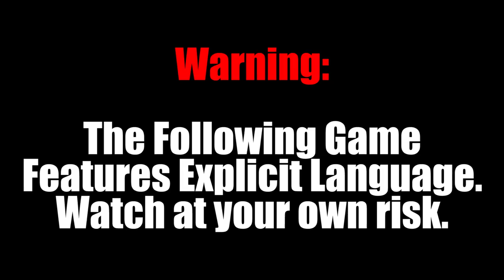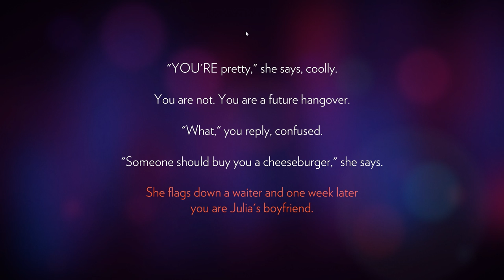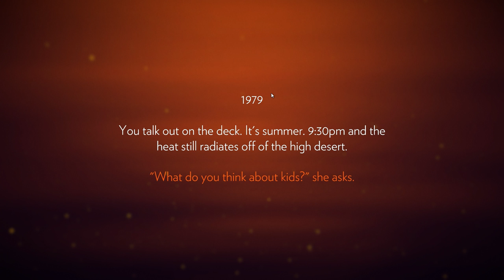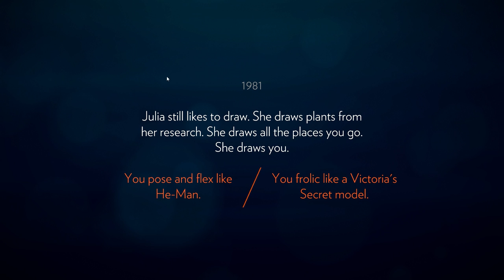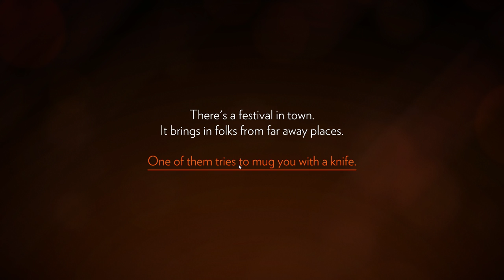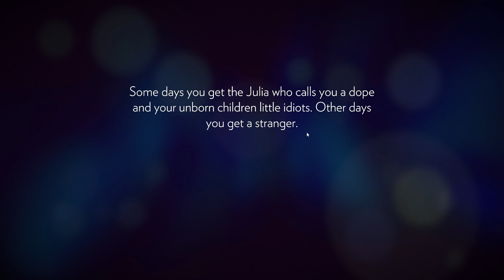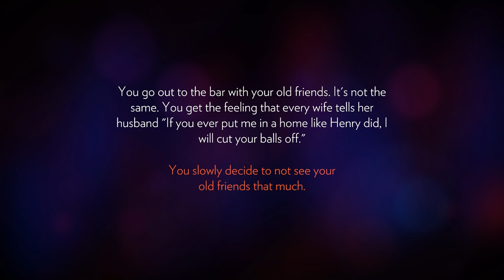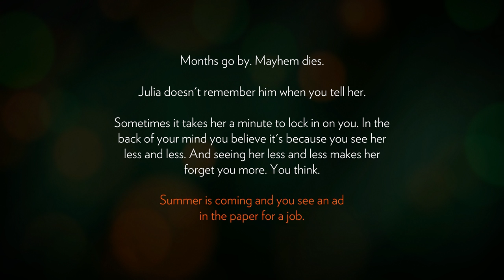Trex Plays: Firewatch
Firewatch! This game appears to be just a simple, gorgeous, fire-lookout simulator but is so, so much more. Enjoy!

All other music comes from the Firewatch In Game Soundtrack.